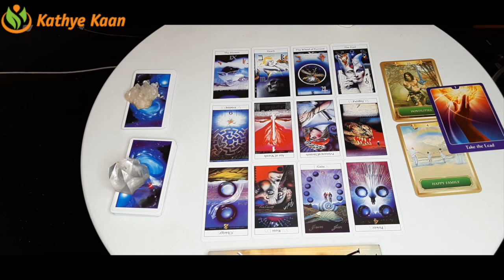ARIES OCTOBER 2020 💝 EXCELLENT ~ Wonderful Change 💖 🙏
Card of the month is 'the high priestess’

Kathye